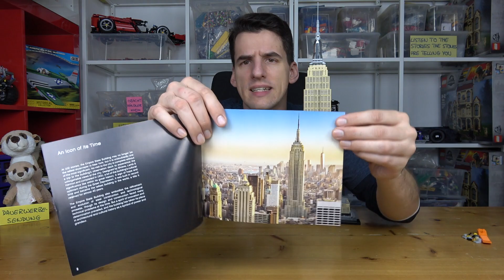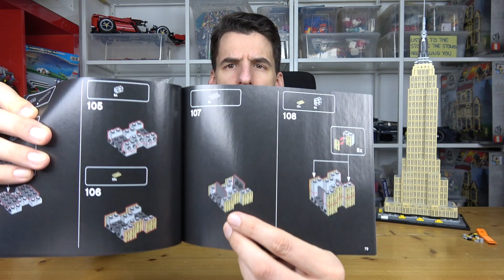LEGO® Architecture 21046 - Empire State Building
Architecture - erschienen 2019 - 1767 Teile

Dieses Set bei Amazon*:

Laubestr. 26
60594 Frankfurt am Main